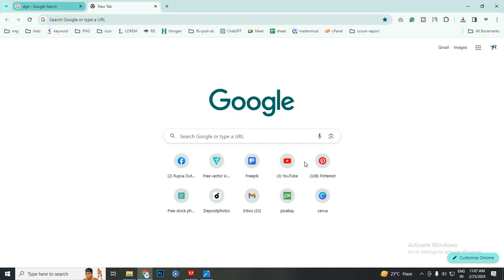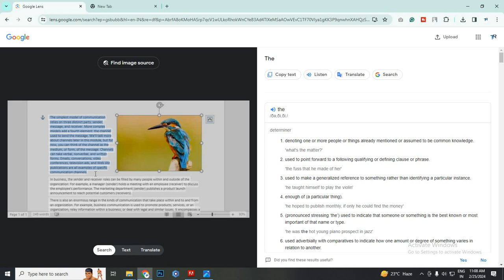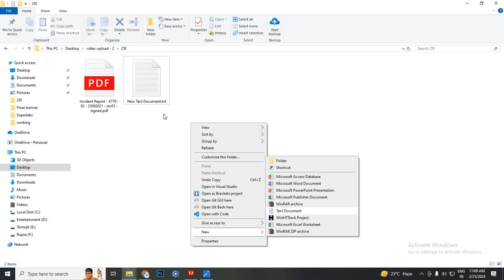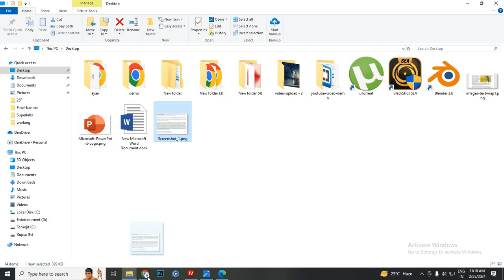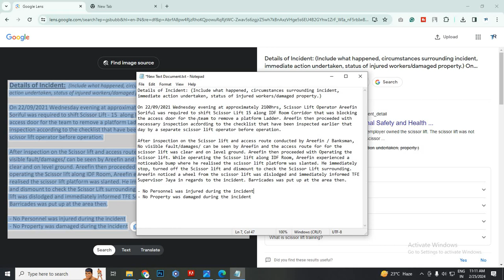How To Extract Text From Images | Google Lens